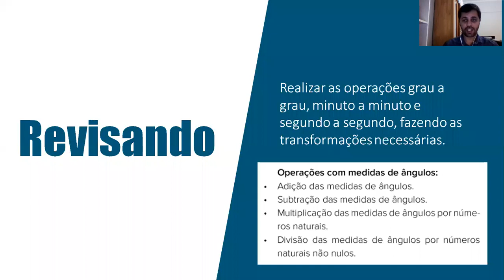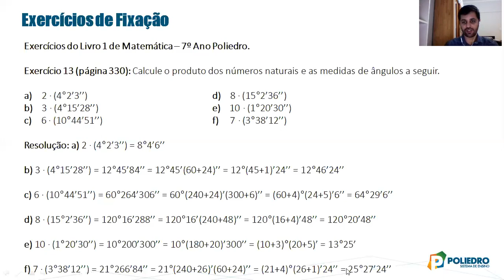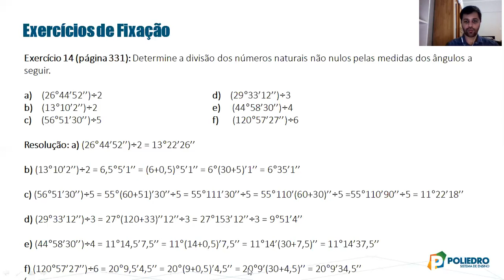7092 - Parte 2